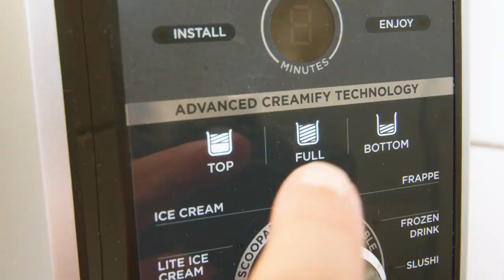Apricut ice cream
Apricut puree ice cream. Simple and crazy delicious.

400 gram of apricut puree
½ can of condenzed milk
1 tbsp pudding powder
fill to line with whole milk

Freeze for 24 hours

Run it on the ninja creami ice cream program and do a respin.